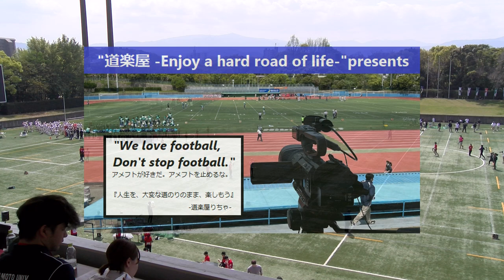【1Q】『第1回九州ボウル』 PREIADES福岡SUNS×ALL KYUSHU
2024.4.7(Sun) 九州アメフト50周年プロジェクト at 春日公園球技場
『九州ボウル』
PREIADES福岡SUNS×ALL KYUSHU(九州社会人&九州学生合同)
【1Q】

2022シーズン、NFA日本社会人アメリカンフットボール協会承認の下、